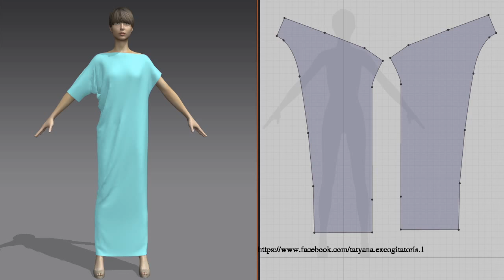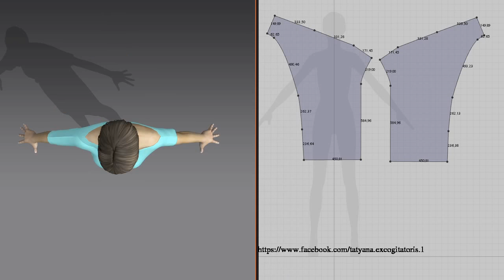Схема выкройки трикотажного платья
Примерка осуществлена в программе Marvelous Designer